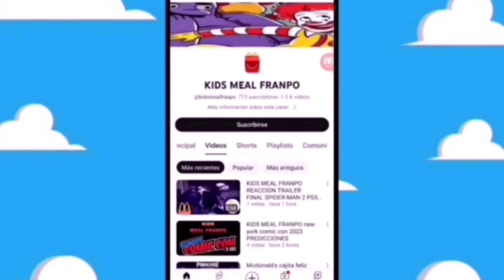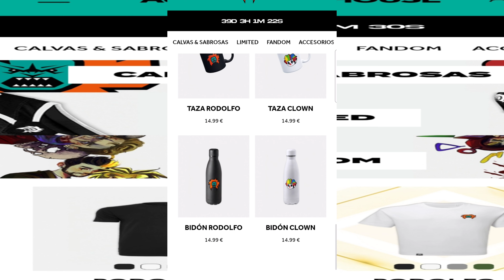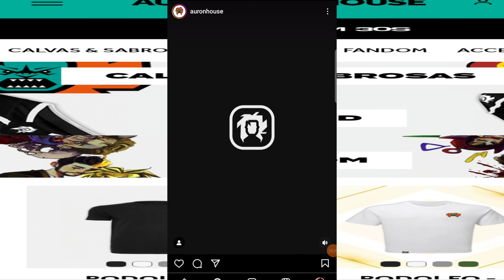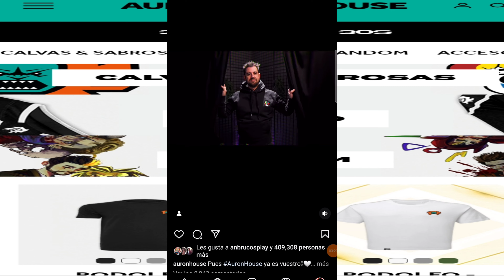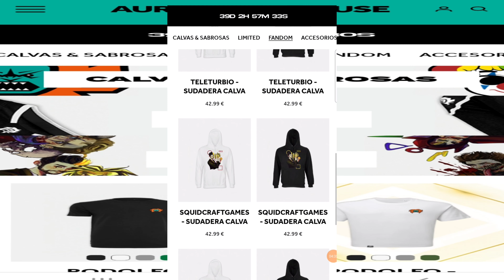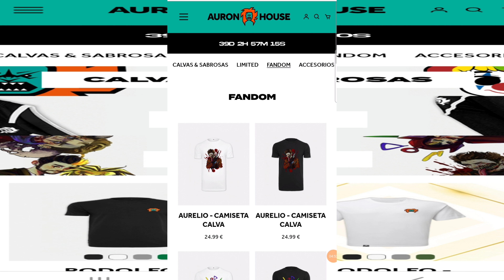NUEVA PAGINA WEB DE auron house TIENEDA merch de @auron mayo 2024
mi canal yt @FRANCOLECCIONISTAOFICAL